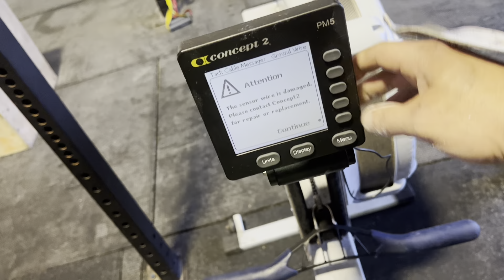WZA 23-24 Qualifiers Workout 3 (Masters 40-44)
For Time

15-20-25

Cal Row
Wallballs (20,14lb) (10ft)
C2B Pull-ups
Box Jump Overs (30, 24in)
Alt. SA DB Snatch (R+L=1, R+L=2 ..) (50, 35lb)

~1 min rest after each round

Result: 19:36